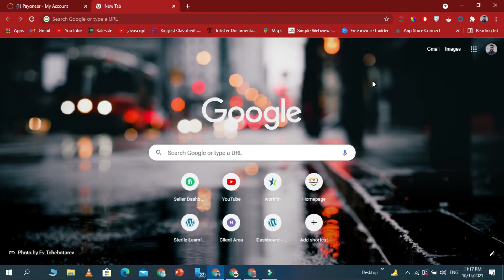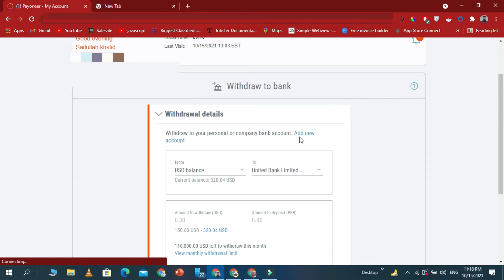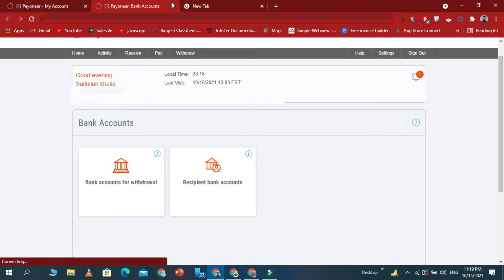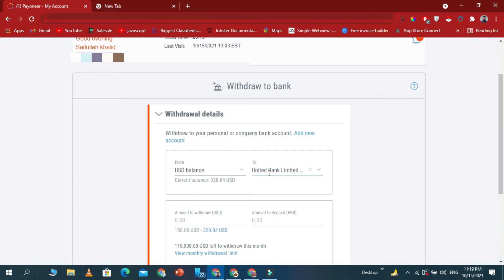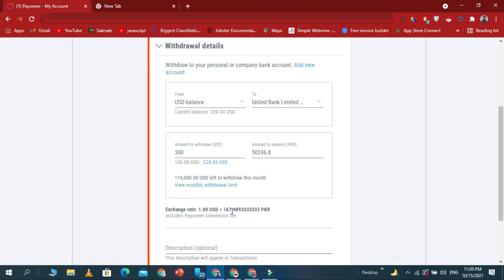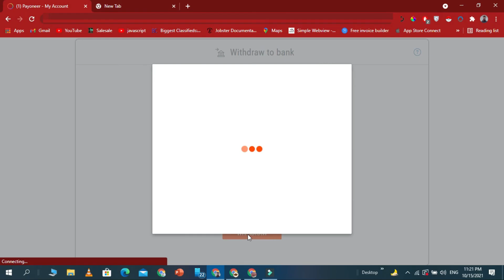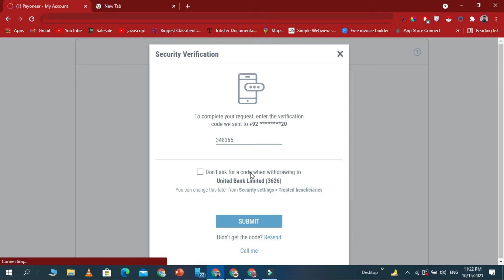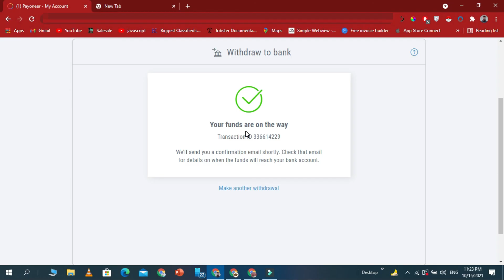How to Withdraw/Transfer Money from Payoneer to Bank Account in 2024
In this  video i explained the method ,how to transfer money from Payoneer to  your local Bank Transfer.

Sign in to Payoneer to Payoneer.
Go to Withdraw , To Bank Account. ...
Choose the currency or card balance you want to withdraw from.
Choose the bank account you want to withdraw funds to.
Enter either the amount you want to withdraw or the amount you want to deposit. ...
If you would like, enter a description and then submit request

You can also Learn ❤️
🔥 Complete Fiverr Course:  shorturl.at/bDNZ3

Have you any Question or want help,Join our Facebook community group:  shorturl.at/djB04